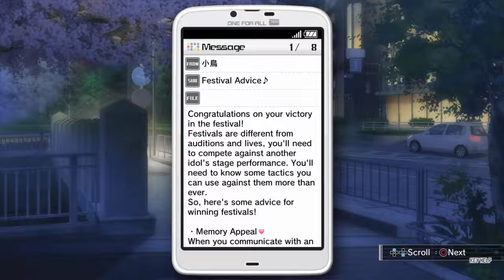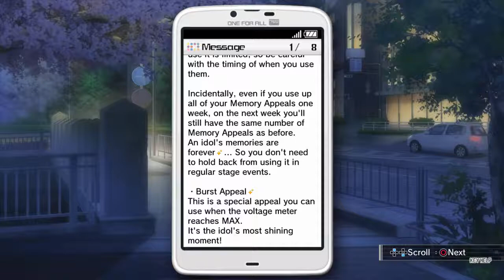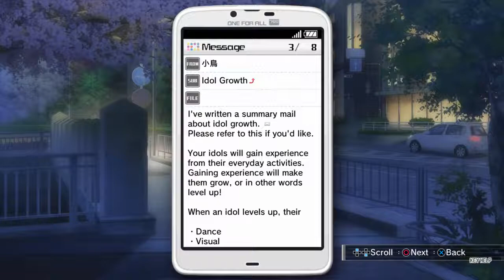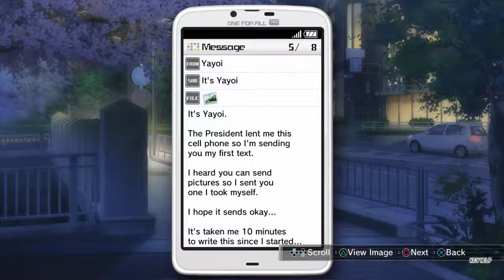ZDC IMAS OFA アイドルマスター ワンフォーオール MERDLCs IRP9 P1st F&SG+2Ts G+IS& 2nd Perfect Lesson, Pre 1st ASL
ZDC IMAS OFA アイドルマスター ワンフォーオール Mostly English  Patched DLCs Ignored Run Part 9 Post 1st Fest & Seasonal Goal + 2 Trophies Get Plus ISkill and 2nd Perfect Lesson, Pre 1st ASL

For Skills, try getting the ones that increase rates. Do those that increase stars last or if you already have someone with Duo or Trio Memory Appeals and/or Burst Charge as you won't need those on each Idol's Rank S DLC stories as those are Solo only stage events. Also, check at the week 12 shop as that week in every season is the discount time for any of the 2 shops.

So the coupon mail from Adsense fooled me into thinking that it is not free anymore though maybe it's the error I get when I try activating it years ago that Had to be reported to youtube to be resolved to me not getting any money from youtube (Or maybe if they said you need to disable the pop-up blocker), though there is still the Tax Info you need to fill in which bars those none Tax Savy earning money as there are probably some settings there that will let claimers take advantage of your videos even if you're not from the US and the support here just gives you links when you ask for a step by step guide through the process. No wonder many do not like YT now. Guess it's more appropriate to call it Theirtube now. Thankfully I've finally got it resolved after going to my country's BIR and getting my TIN so I can FINALLY upload my 30 IM OFA Mostly English Patched Videos 2 days after tomorrow due to my many PC's daily and weekly checks. Will increase my daily goal to 2 on my next set of uploads as I am way over my daily goal.